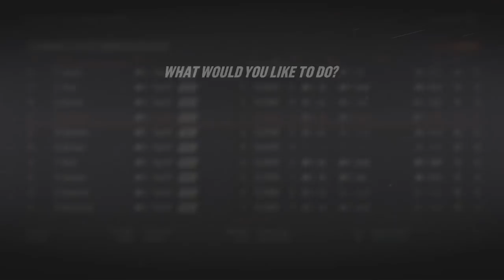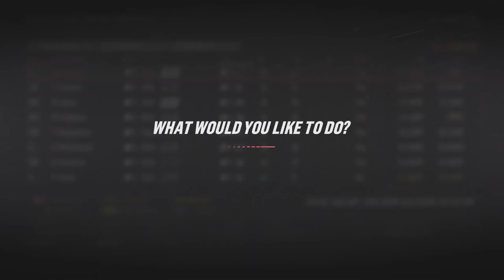NHL 19 Franchise Mode - Seattle Vikings #39 "SIGNINGS, TRADES, HOT START!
NHL 19 franchise mode gameplay xbox one. The Seattle Vikings want to get back to the stanley cup. And after the draft, GM cyn and his staff are devising a way to do just that. There's a big signing decision to make as well as possible trades regarding some of the tendered players.It may take some wheeling and dealing, but this could be one of the best teams the Seattle franchise has ever seen.